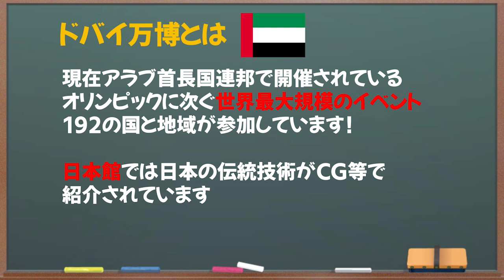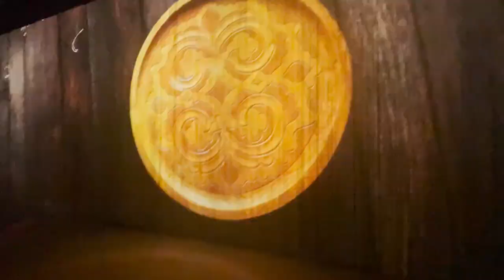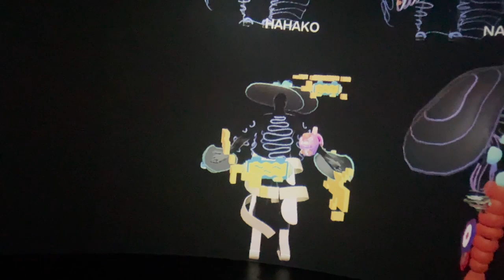感動で涙が… ドバイ万博日本館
試合でドバイに日本代表として選出。試合も無事に終わり翌日は皆と開催中のドバイ万博へ行くも、そこで見た光景が… 感動で涙が。